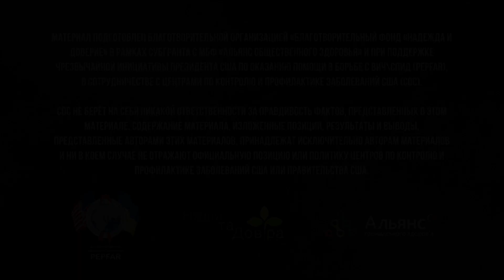Мишени / Trailer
Фильм «Мишени» — это история о женщинах в Украине, на которых ставят клеймо «наркоманка» и которых сегодня уничтожают государство. Эти женщины являются мишенями, против них ведется настоящая война. Фильм «Мишени» — попытка разобраться, почему это происходит и что необходимо сделать, чтобы остановить эти смерти.

С одной стороны — государство финансирует из бюджета программу заместительной поддерживающей терапии (ЗПТ), которая является способом лечения наркозависимости с доказанной эффективностью. И многие женщины в Украине получают эту терапию. Это дает им возможность восстановить здоровье и социальные связи, найти работу, посвящать время семье и детям и т.д.

С другой – как только женщина начинает получать это лечение, ей сразу же ставится диагноз «наркозависимость». В этот момент в связи с этим статусом она фактически теряет все свои права. На практике этим очень часто пользуются социальные службы, которые могут забирают детей у таких женщин и лишают их родительских прав. Таких матерей насильно разлучают с детьми. И малыши, которые могли бы жить с любящей мамой, оказываются в приютах. Социальные и другие службы действуют в таких случаях на основании дискриминационных и устаревших норм украинского законодательства.